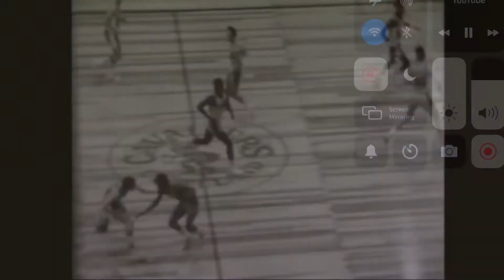Pete Maravich | Pistol Pete